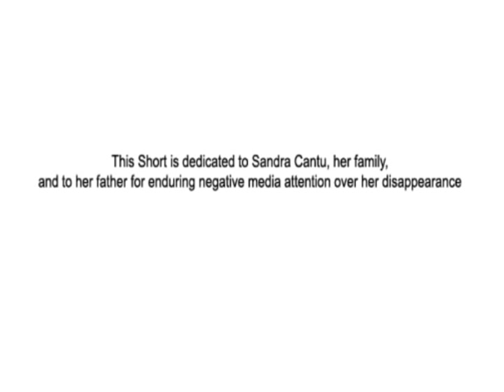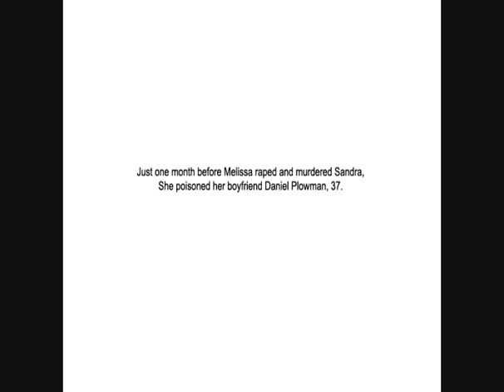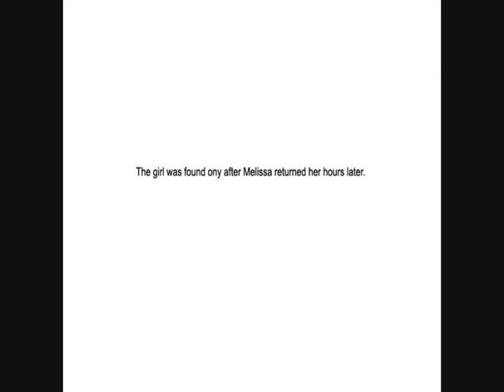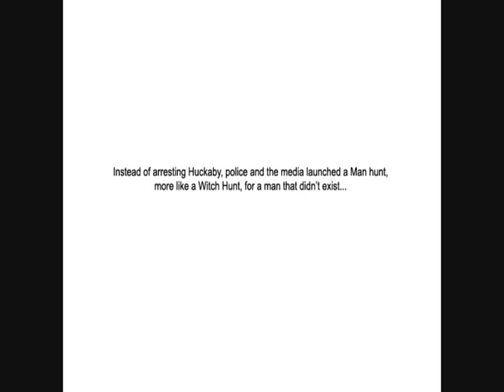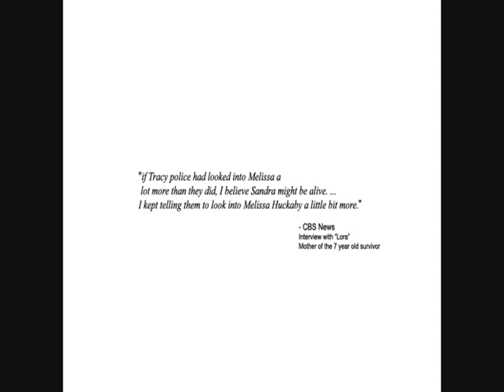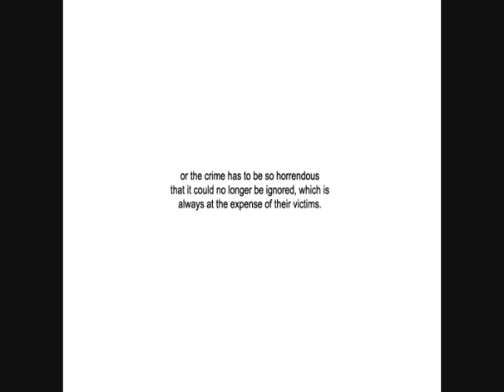The Case of Sandra Cantu and her Killer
Sandra was raped and murdered at the hands of her friends mother, Melissa Huckaby. In this society, violent females are not recognized for what they are due to their sex and gender. These female criminals hide in plain sight while the world desperately seeks out men to pay for their crimes.